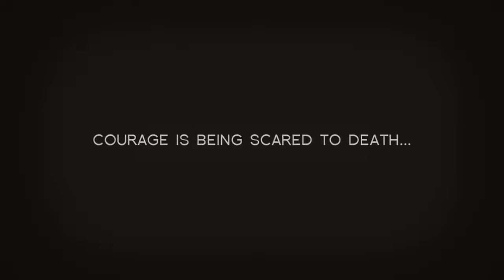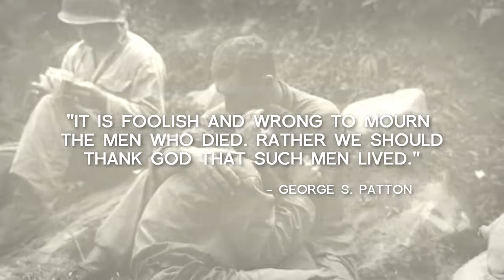Thank You To All Those Veterans & Soldiers Who sacrifices Their Lives For The Nation" 🇺🇸🙏🇺🇸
In Honor & Remembrance of all who Served & Sacrificed!! Thank You!! ♥️🙏🏼🇺🇸💙

"Thank You To All Those Veterans & Soldiers Who sacrifices Their Lives For The Nation" 🇺🇸🙏🇺🇸. Wish You All Happy Memorial Day 2022